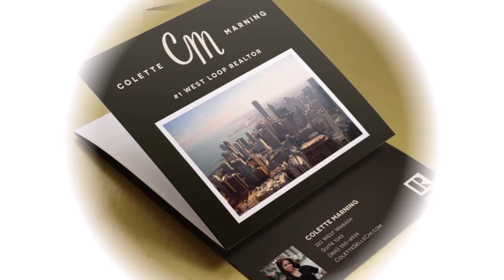Newport Promotions 2019 Wall and Desktop Promotional Calendars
Promotional calendars are a way for businesses to advertise and to connect with customers. And, even in this digital age, promotional calendars still resonate with customers. This video highlights some of the printed wall and desktop calendars we have available to help you keep your brand name in front of your customers and prospects.